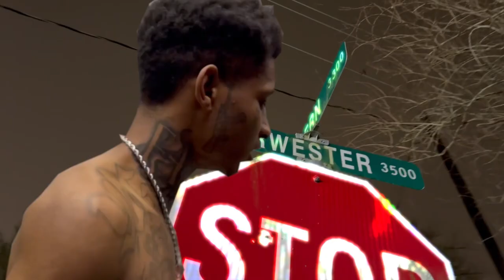redruM Of Tha Tre - First Day Out Freestyle (Official Video)